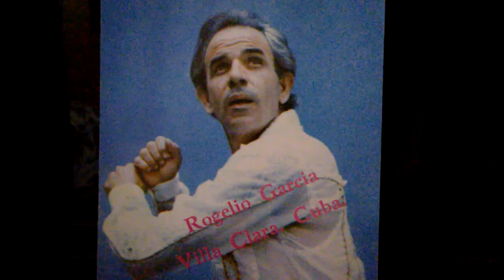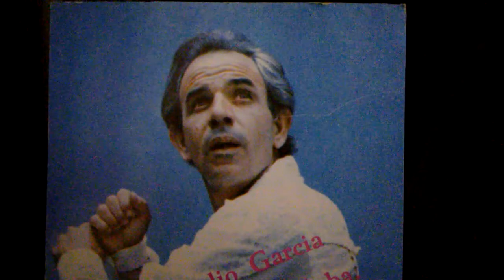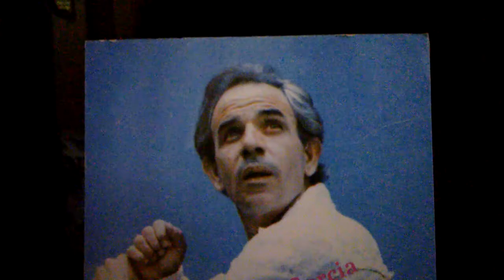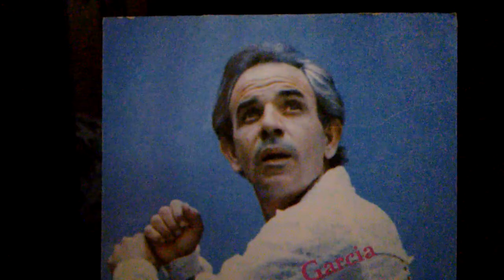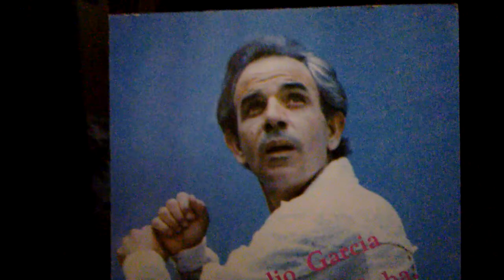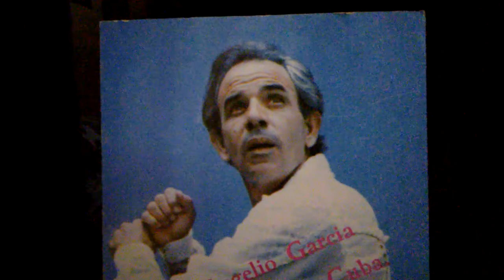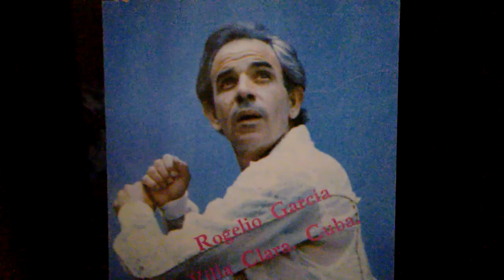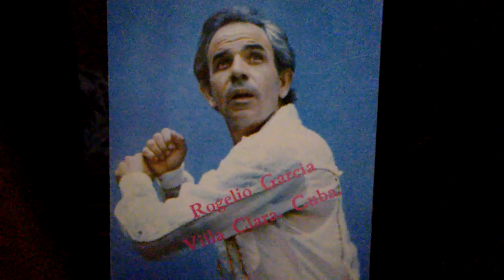Rogelio Garcia, imita el program de la TV en Cuba.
Escriba y lea (monólogo comedia)